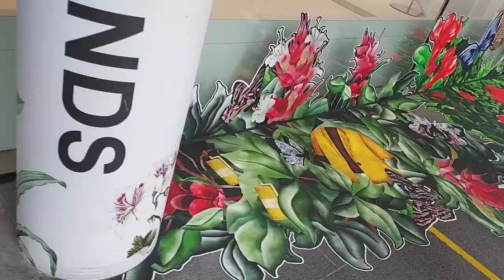Orchard City | DebbRhezz the Babs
lakad lakad lang mga Baboy